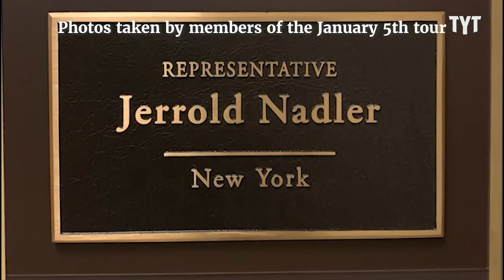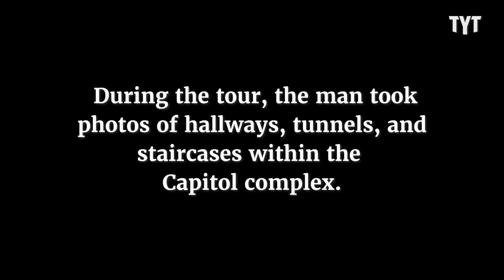Surveillance Footage EXPOSES Treasonous Republican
The January 6 Investigators released security camera footage which captured  Republican Congressman Barry Loudermilk leading a group of people on an hours long tour of all three House office buildings on January 5th. Richard Ojeda breaks it down.